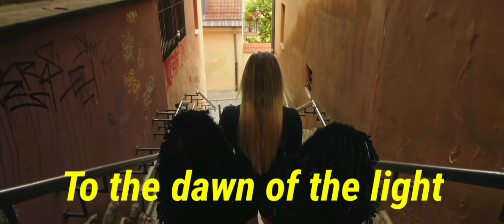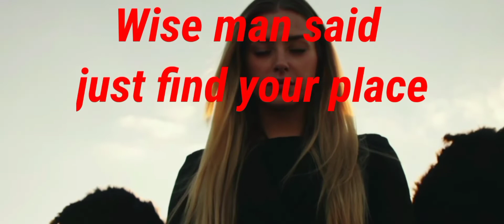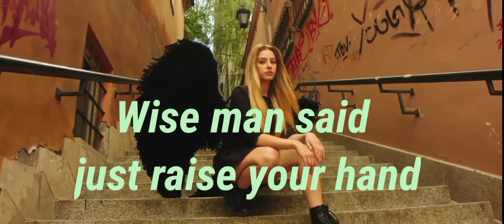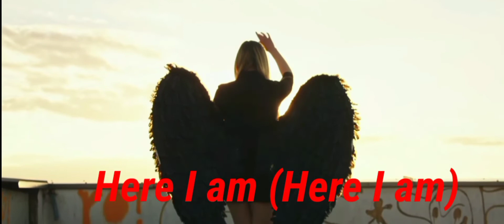SCORPIONS , Sand Me An Angel ( karaoke version )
always somewhere
rock you like a hurricane
when the smoke is going down
you and i
holiday